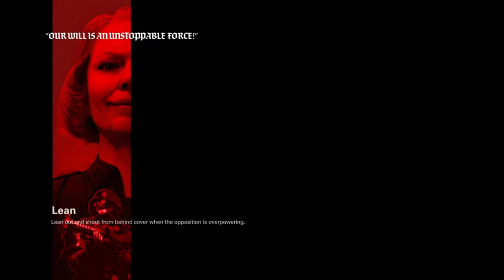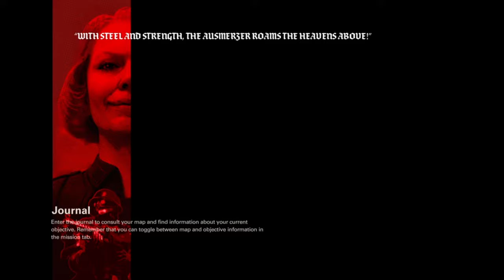Wolfenstein II - 04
Welcome to my Wolfenstein II LP! If you have fun watching, or if I provide some nice background noise, please consider donating some spare change so I can afford better equipment and more games to LP.